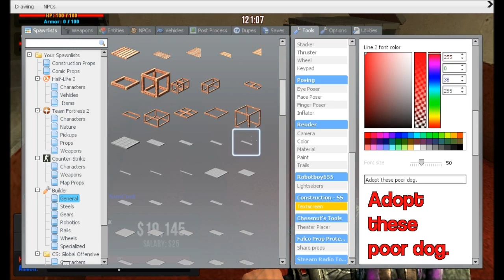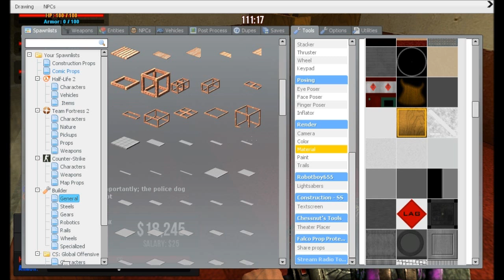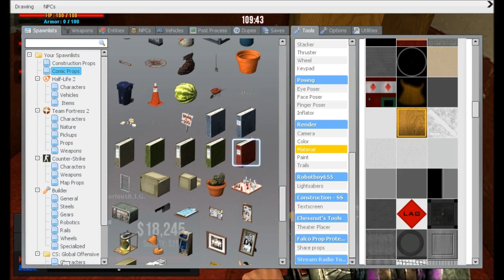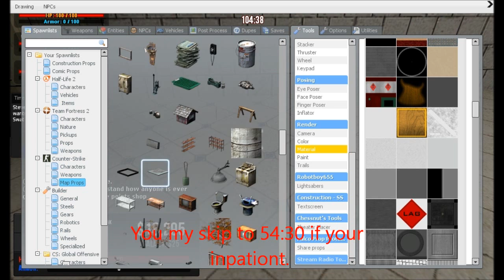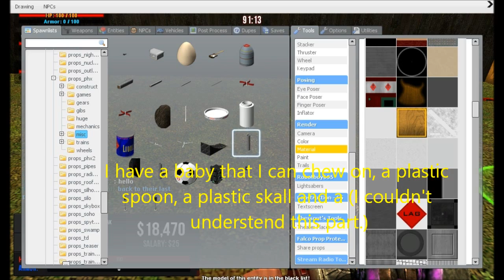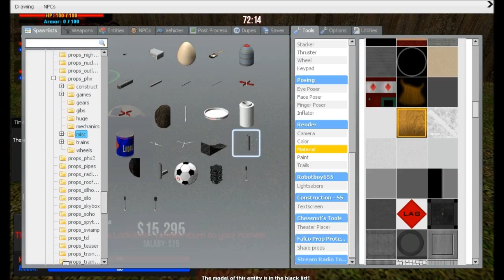Gmod DarkRP Movie. Crazy Life As A Dog!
Many people my say this is boring because how long it is. But that's not the point. After the 1st owner and I am with the 2nt owner, I never felt so happy in so long. So it might not mean a lot to you but this video means a lot to me. The joy this bring me I wish I could feel again.